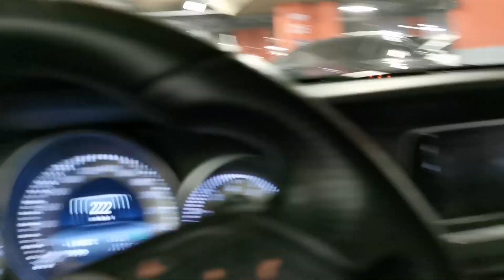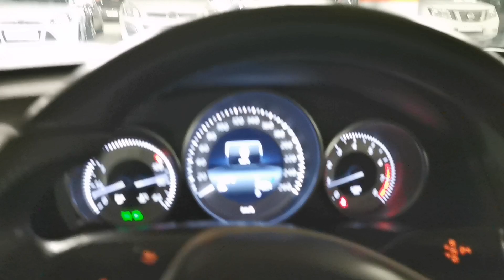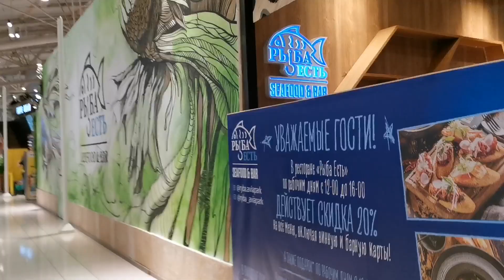Такой махнуть круг и ради чего? 😂